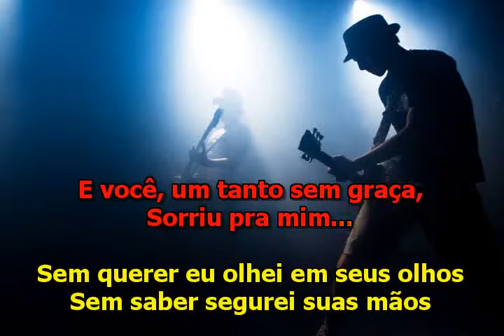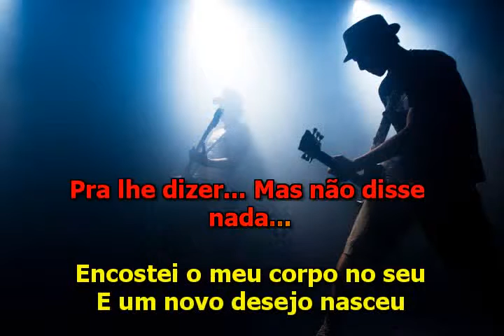Odair José - Eu Você e a Praça - Karaoke